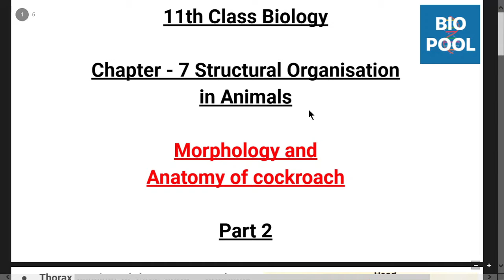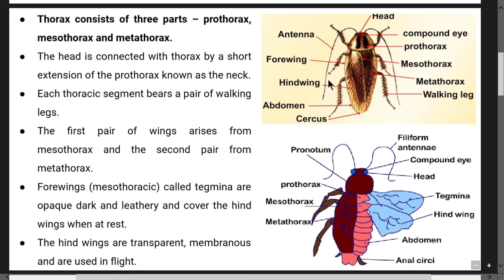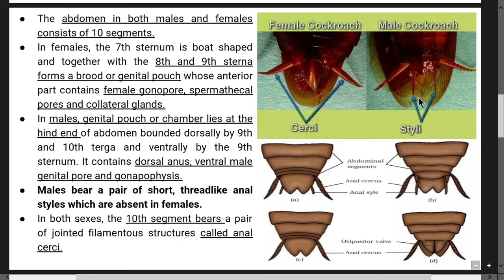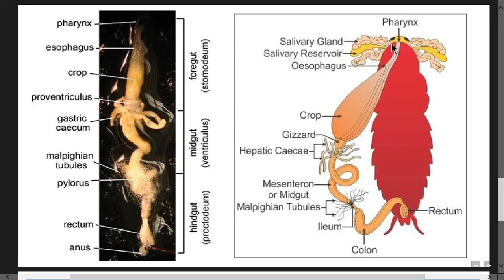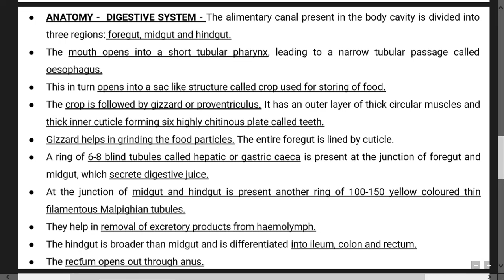Anatomy of Cockroach Part 2 ( 11th Class Biology )